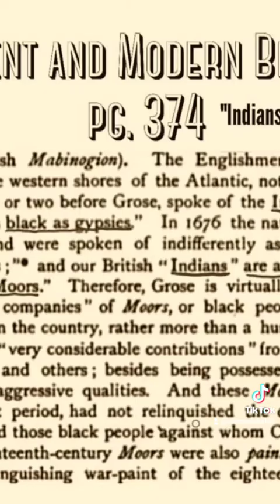American Indians are Moors/Muurs/Maurs according to ancient and modern Britons☪️🕋✡️🗿🦉🐢🏹🌎🪶🧝🏿‍♂️🕊️🍯🇲🇦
I just want to make things clear just make things very clear, please do not be ashamed of claiming your indigenous American ancestry when it comes down to climbing North Central and South America especially if you're in the Moorish community I.e American aboriginals who's been misleaded  forsaken has been misclassified over and over and relabeled black and African Americans who send into indentured servitude and slavery even almost been completely written out of these particular stories. when somebody tells you you were descending of a West and Central African culture that you probably do not have any connections to relating to bloodline, pedigree, and nationality is nothing more but a colonizer all for the sake of if you having similar features especially having "darker hue"(color) is being anti-american and anti indigenous. due to the massive brainwashing and the indoctrination, some people who know the truth that's in these secret societies have been hiding the identity from The heirs that belong to these particular land masses in the west hemisphere for quite some time. because if this was promoted and revealed on the consistent basis majority of the economy will completely collapse and a lot of folks will realize that they've been deceived from the very beginning with the artificiality of race false dogmatic religions and incorrect inadequate political sciences trying to make everybody think that that democracy is the only way to salvation however, it was never ever the supreme law of the land it has still and always be built on the Republican forms of government. now it's their vital and it's important for so-called black Americans to find out where your family was and track down your paper trail as far as your genealogical records is concerned claim your clan which is the mother's side, and then try will be the father side then bring the community together and protect your civil rights so that way they will not be violated and all benefits shall come to you this prevents you from being discriminated against buy different people who are disabled from different nations from around the globe. The sovereign National and political status will be the Al Moroccan empire/Amarukhans/El societias Republicae almaurikanos estados/moorish American or American Moor. if you all appreciate my work and information please like share and subscribe to my channel. Islam and  Shalom peace be upon you all!!🇲🇦🪶🌎🏹🐢🩸🍯🕊️🧝🏿‍♂️👳🏿‍♂️🦉🗿✡️🕋☪️🦚🏝️🏰⭕7️⃣🕍🕎